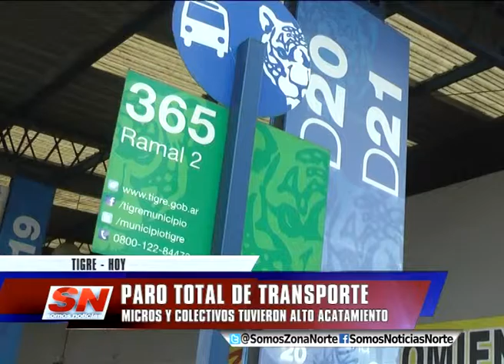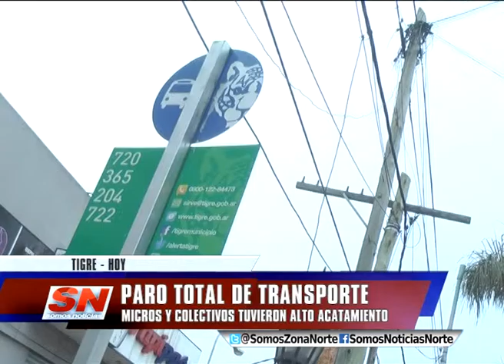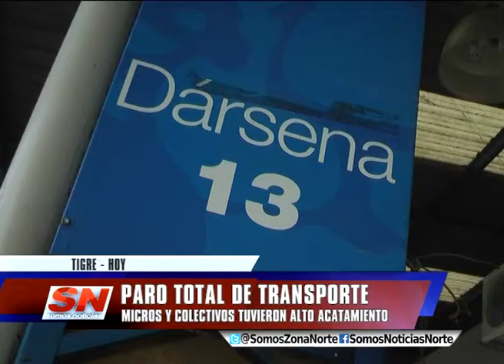PARO TOTAL DE TRANSPORTE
Los colectivos y micros de larga distancia no circularon
por el paro nacional. Las calles y avenidas de la zona
norte lucieron semi vacías, y muchos usuarios se vieron
complicados para llegar a sus trabajos. La terminal de
El Talar en Tigre, también estuvo desierta, a excepción
de algunos micros que habían partido de sus lugares de
origen antes de las 0 horas.